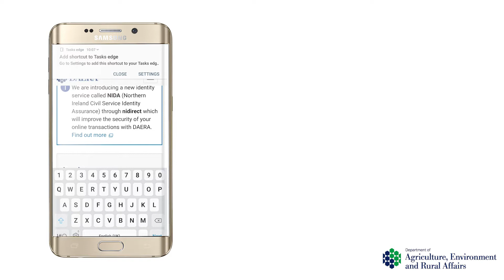How to create a DAERA Online services shortcut icon to your home screen (Android devices)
A short video demonstrating how to add a DAERA Online Sarvices shortcut to your home screen on Android Devices